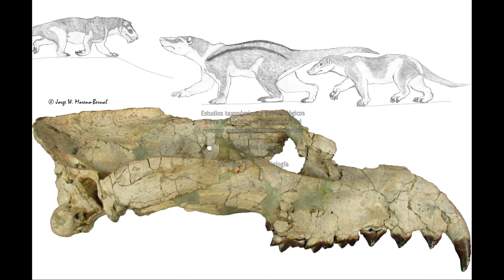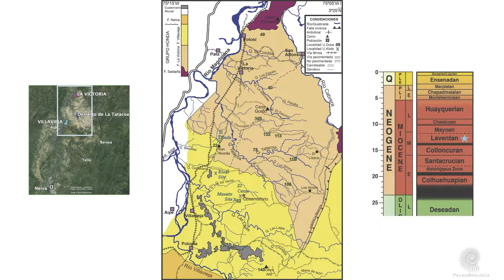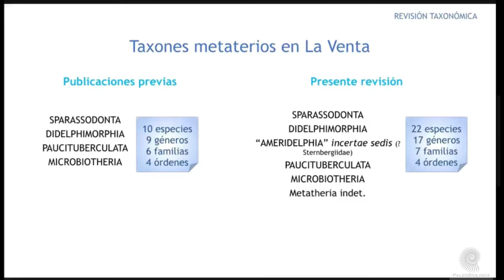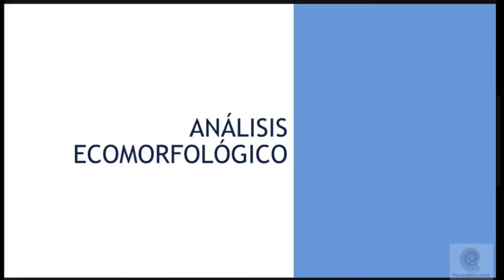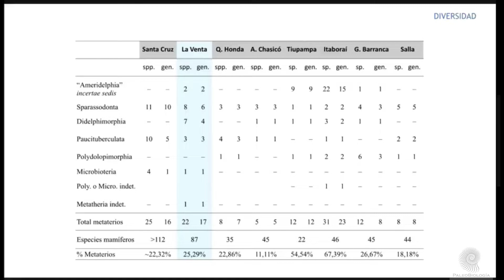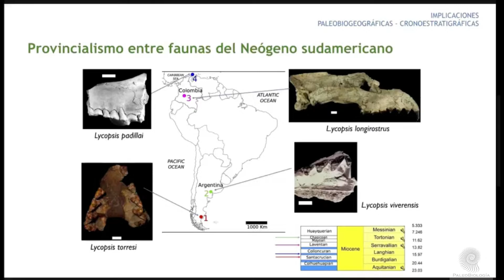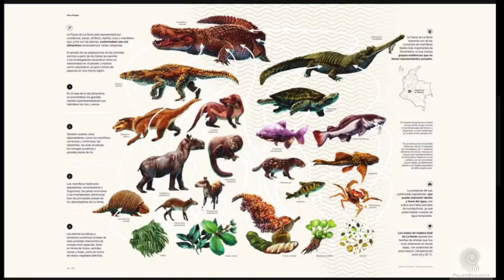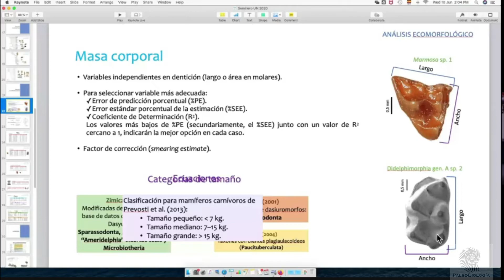Estudios taxonómicos y paleobiológicos sobre los Metatheria(Mammalia) del Mioceno medio de La Venta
El grupo de los Methatheria tuvieron una gran importancia en el pasado, los registros de este grupo obtenidos de la localidad de La Venta (Huila), Colombia, da gran información sobre la historia biológica del país y sus posibles conexiones con otras regiones de Suramérica
Por Dra. Catalina Suarez, Servicio Geológico Colombiano
Algunas de las ilustraciones presentes en la presentación fueron tomadas del libro "Hace Tiempo. Un viaje paleontológico ilustrado por Colombia"